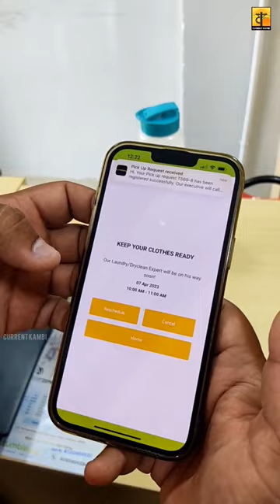🤯💥 இனி போக முடியாத கறைகளுக்கு சொல்லுங்க Bye Bye 💢❓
Location:
Tumbledry Dry Clean & Laundry Service
7th Cross St W, Thillai Nagar East,
Tiruchirappalli- 620018

1. Laundry wash and iron Rs.115/ kg ( 1kg carries 4 to 5 shirts/ pants)
3.Steam iron regular wear Rs.15 per piece
4.Dry clean for all types of clothes
5. Shoe cleaning/ soft toys cleaning/ carpet /blanket/quilt cleaning/ leather shoes, bag cleaning
6. Walk in/ app booking available
7. Free pickup and delivery for order above Rs.350
8. Seperate and hygiene wash for each customer